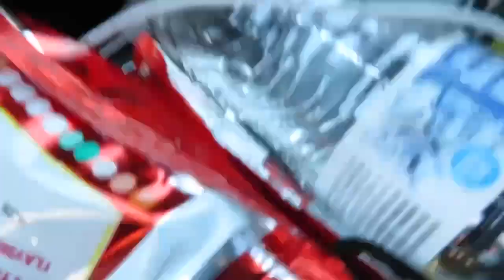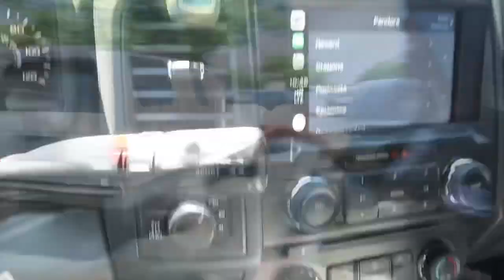Making Mojarras | Priscilla Labastida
Hey guys I know I didn’t close out the vlog so sorry I forgot to keep vloggin but I’m trying I promise!! 😆